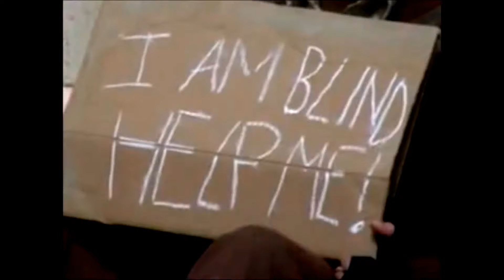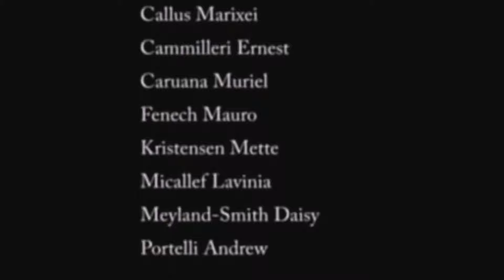The Power of Words The Blind Man - S5i Digital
Words have energy and power with the ability to help, to heal, to hinder, to hurt, to harm, to humiliate and to humble.” Considering the 'powerful force' of the words we utter, we must discipline ourselves to speak in a way that conveys respect, gentleness and humility.